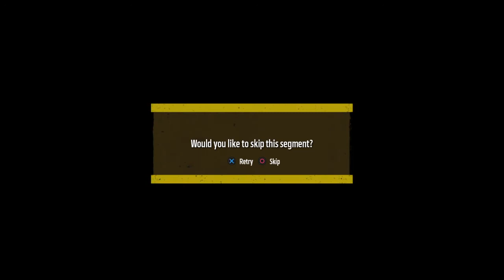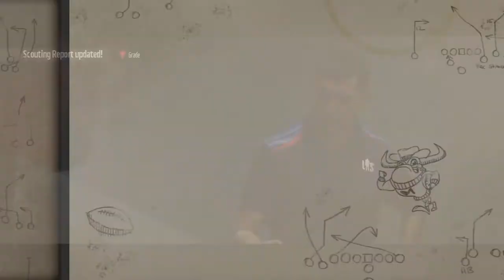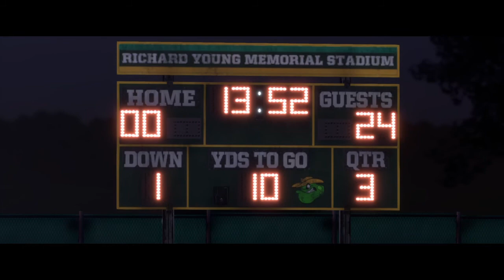Madden longshot part 2